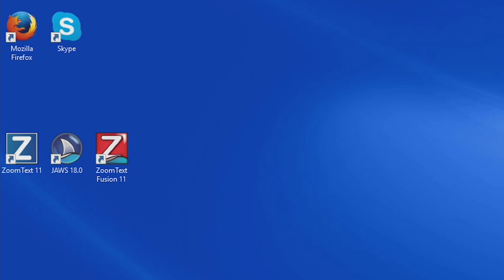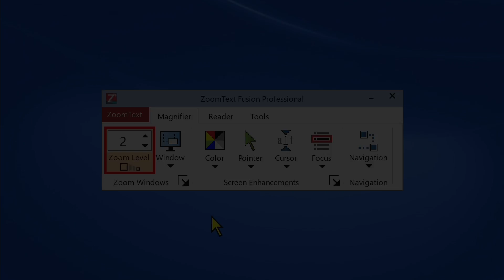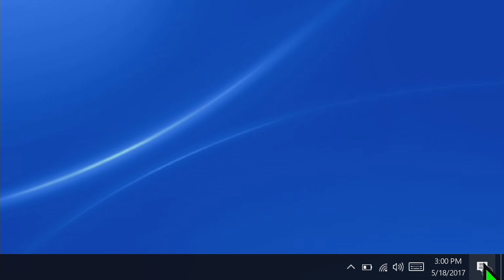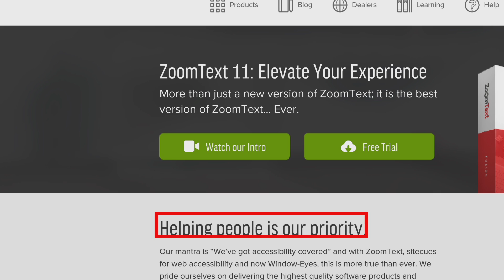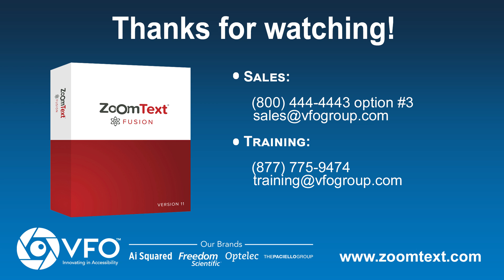Introducing ZoomText Fusion 11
Introducing the NEW ZoomText Fusion! ZoomText Fusion is THE ULTIMATE computer access solution designed for the visually-impaired.

It combines two of the best accessibility tools available– ZoomText screen magnifier and JAWS® for Windows screen reader – in one product. With Fusion, you have access to the world's best screen magnification, screen reading, and braille support.